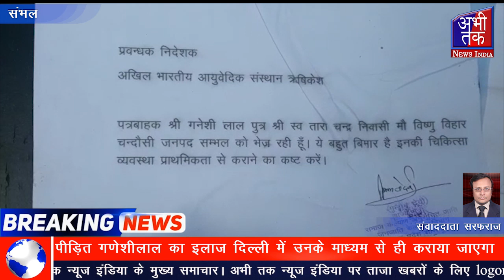धन अभाव में इलाज के लिए दर-दर भटक रहे लोगो का कवि माधव करा रहे इलाज | Abhi Tak Report